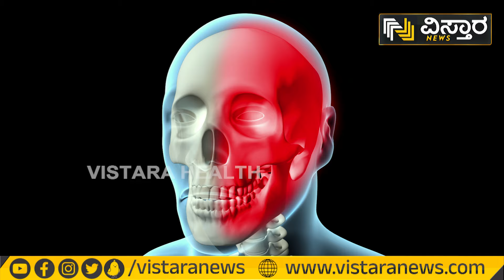ಈ ಪರಿಹಾರದಿಂದ ಮೈಗ್ರೇನ್‌ ತಲೆನೋವು ಮಾಯವಾಗುತ್ತೆ! | Botox Migraine Headache Treatment By Dr Vidya Bandaru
In this video, Dr. Vidya Bandaru discusses the benefits of using Botox for migraine headache treatment. Learn about how this treatment works and how it can help alleviate migraine symptoms.